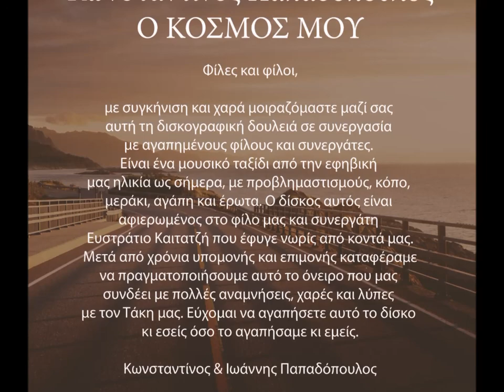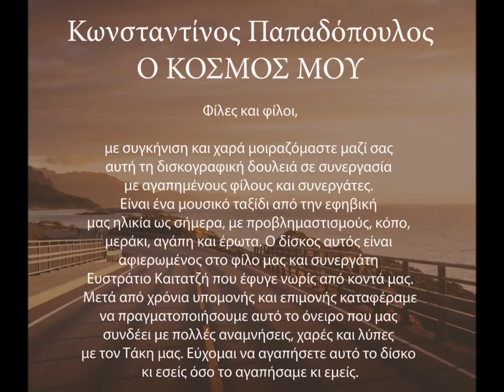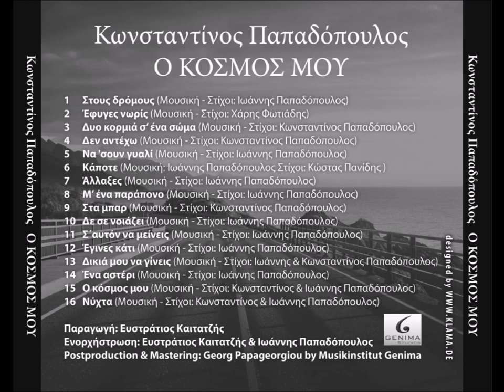Konstantinos Papadopoulos - De se niazei